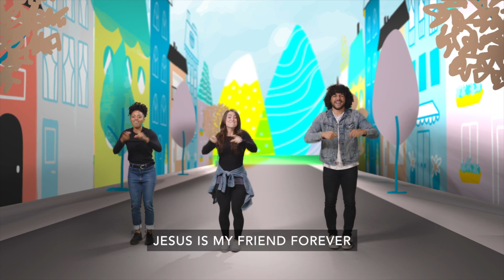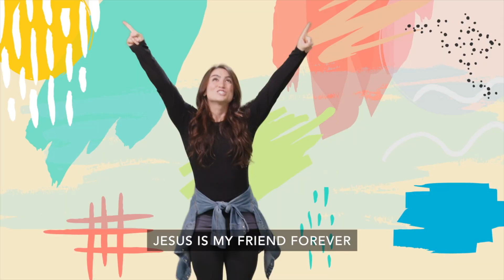Confetti Toss | Week 2 | March 11 & 12, 2023